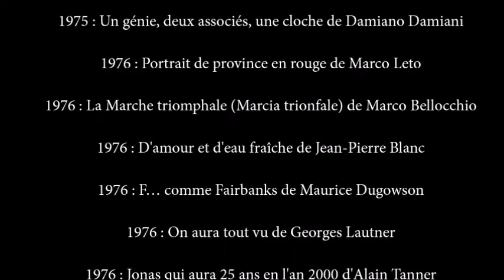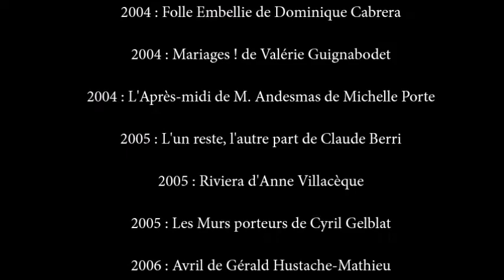𝐌𝐢𝐨𝐮-𝐌𝐢𝐨𝐮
Actrice Française
Née le 22 février 1950 à Paris France

𝐌𝐢𝐨𝐮-𝐌𝐢𝐨𝐮  débute au Café de la Gare et son nom de scène lui aurait été attribué par Coluche».

𝐌𝐢𝐨𝐮-𝐌𝐢𝐨𝐮 pose également, au début des années 1970, dans les romans-photos de Hara-Kiri, tout en faisant ses débuts au cinéma.

𝐌𝐢𝐨𝐮-𝐌𝐢𝐨𝐮  participe à diverses comédies, signées Georges Lautner ou Gérard Oury, et incarne notamment la fille de Louis de Funès dans le film Les Aventures de Rabbi Jacob qui connait un gros succès. Mais c'est avec le film Les Valseuses de Bertrand Blier, sorti en France en 1974, qu'elle accède au

𝐌𝐢𝐨𝐮-𝐌𝐢𝐨𝐮  c'est prés de 𝟖𝟎 𝐅𝐢𝐥𝐦𝐬 depuis  𝟏𝟗𝟕𝟏

𝐅𝐢𝐥𝐦𝐨𝐠𝐫𝐚𝐩𝐡𝐢𝐞

    1971 : La Cavale de Michel Mitrani
    1973 : Quelques messieurs trop tranquilles de Georges Lautner
    1973 : Elle court, elle court la banlieue de Gérard Pirès
    1973 : Les Granges brûlées de Jean Chapot
    1973 : Les Aventures de Rabbi Jacob de Gérard Oury
    1974 : Les Valseuses de Bertrand Blier
    1974 : Tendre Dracula de Pierre Grunstein
    1975 : Lily aime-moi de Maurice Dugowson
    1975 : Pas de problème ! de Georges Lautner
    1975 : Un génie, deux associés, une cloche de Damiano Damiani
    1976 : F… comme Fairbanks de Maurice Dugowson
    1976 : On aura tout vu de Georges Lautner
    1977 : Dites-lui que je l'aime de Claude Miller
    1978 : Les Routes du sud de Joseph Losey
    1979 : Le Grand Embouteillage  de Luigi Comencini
    1979 : Au revoir... à lundi de Maurice Dugowson
    1979 : La Dérobade de Daniel Duval
    1980 : La Femme flic d'Yves Boisset
    1981 : Est-ce bien raisonnable ? de Georges Lautner
    1981 : La Gueule du loup de Michel Léviant
    1982 : Josepha de Christopher Frank
    1982 : Guy de Maupassant de Michel Drach
    1983 : Coup de foudre de Diane Kurys
    1984 : Blanche et Marie de Jacques Renard
    1984 : Canicule de Yves Boisset
    1984 : Le Vol du Sphinx de Laurent Ferrier
    1986 : Tenue de soirée de Bertrand Blier
    1988 : Les Portes tournantes de Francis Mankiewicz
    1988 : La Lectrice de Michel Deville
    1990 : Milou en mai de Louis Malle
    1991 : Netchaïev est de retour de Jacques Deray
    1991 : La Totale ! de Claude Zidi
    1992 : Le Bal des casse-pieds d'Yves Robert
    1992 : Patrick Dewaere, documentaire de Marc Esposito
    1993 : Tango de Patrice Leconte
    1993 : Germinal de Claude Berri
    1994 : Montparnasse-Pondichéry d'Yves Robert
    1994 : Un Indien dans la ville d'Hervé Palud
    1996 : Ma femme me quitte de Didier Kaminka
    1996 : Le Huitième Jour de Jaco Van Dormael
    1997 : Nettoyage à sec d'Anne Fontaine
    1997 : Elles de Luís Galvão Teles
    1998 : Hors jeu de Karim Dridi
    2000 : Tout va bien, on s'en va de Claude Mouriéras
    2004 : Folle Embellie de Dominique Cabrera
    2004 : Mariages ! de Valérie Guignabodet
    2004 : L'Après-midi de M. Andesmas de Michelle Porte
    2005 : L'un reste, l'autre part de Claude Berri
    2005 : Riviera d'Anne Villacèque
    2005 : Les Murs porteurs de Cyril Gelblat
    2006 : Avril de Gérald Hustache-Mathieu
    2006 : La Science des rêves de Michel Gondry
    2006 : Le Héros de la famille de Thierry Klifa
    2008 : Le Grand Alibi de Pascal Bonitzer
    2008 : Affaire de famille de Claus Drexel
    2008 : Mia et le Migou de Jacques-Rémy Girerd (voix)
    2009 : Pour un fils de Alix de Maistre
    2009 : Le Concert de Radu Mihaileanu
    2009 : Une petite zone de turbulences de Alfred Lot
    2012 : Bienvenue parmi nous de Jean Becker
    2012 : Quand je serai petit de Jean-Paul Rouve
    2012 : Avanti d'Emmanuelle Antille
    2012 : Populaire de Régis Roinsard
    2013 : Arrêtez-moi de Jean-Paul Lilienfeld
    2013 : Bob et les Sex-Pistaches de Yves Matthey
    2013 : Landes de François-Xavier Vives
    2018 : La Monnaie de leur pièce d'Anne Le Ny
    2018 : Larguées d'Éloïse Lang
    2018 : Pupille de Jeanne Herry
    2020 : Belle Fille de Méliane Marcaggi
    2021 : Le Dernier Mercenaire de David Charhon
    2021 : Murder Party de Nicolas Pleskof